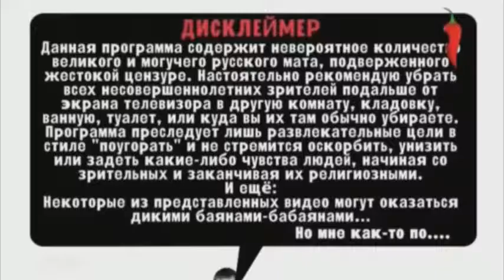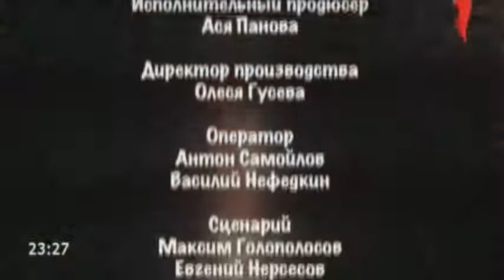+100500 Типа Кличко 18+